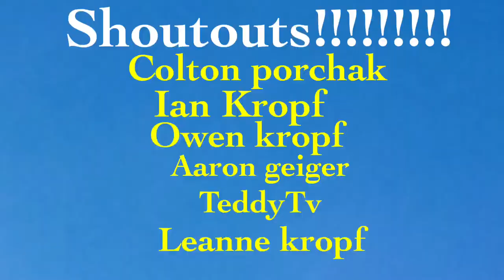Puck tricks and training montage